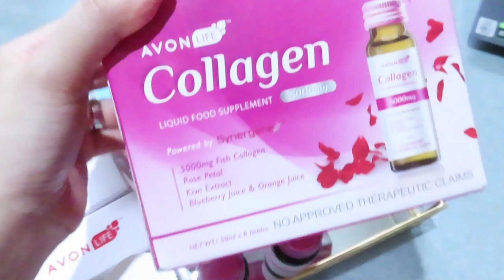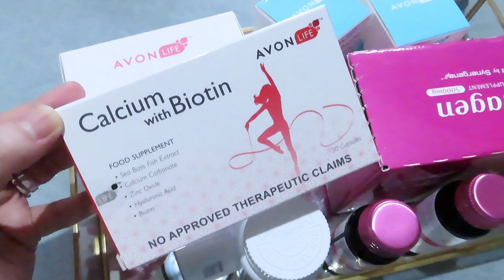BEST AND EFFECTIVE COLLAGEN + GLUTATHIONE! 💗 FOR HEALTHIER AND MORE GLOWING SKIN! 💗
Shop the products below:
avonshop.ph

1. Avon Life Calcium with Biotin (1 capsule a day)
Helps strengthen bones with calcium and strengthens and nourishes skin, hair, and nails.

2. Avon Life Grape Seed Extract (1 to 2 tablet a day)
Helps bring out your skin's natural glow with 4 powerful antioxidants

3. Avon Life Collagen Drink 5000 mg (drink 1 bottle a day)
Gives you younger-looking skin by helping increase natural collagen production to reduce oidation. Fights aging caused by light and UV rays and hydrates skin for a more youthful appearance.

4. Avon Life Glutathione+ with Collagen 30s (1 capsule a day)
Leaves skin glowing with powerful antioxidants that rejuvenates the skin. Leaves skin looking younger with collage and contains vitamin C that boosts collagen and enchances the power of glutathione.

What I used in Filming and Editing?
- Camera: Fujifilm X-A10
- Video Editor: Clip Champ (online)